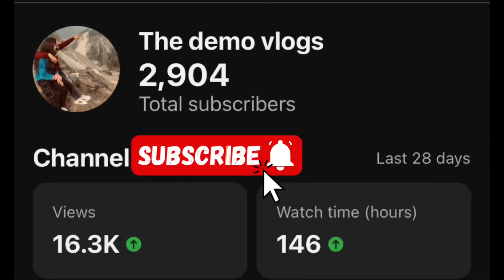My first log vlog 🥰2k special ￼￼😱